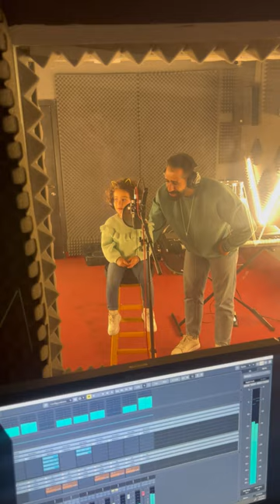Mohammad Omari - مصطفى مصطفى ( cover )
مصطفى مصطفى